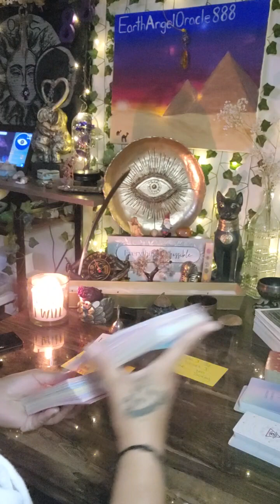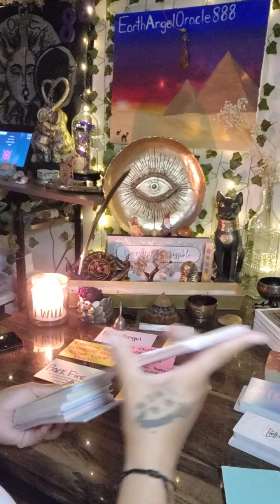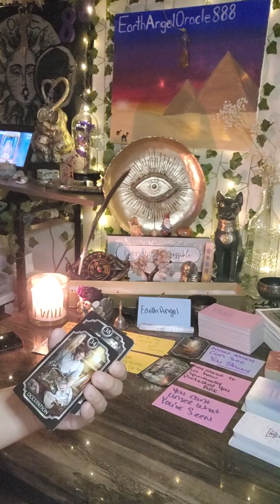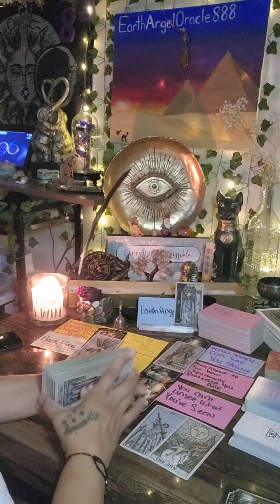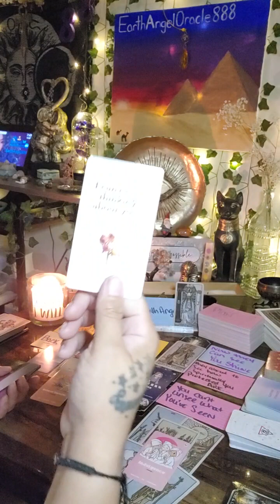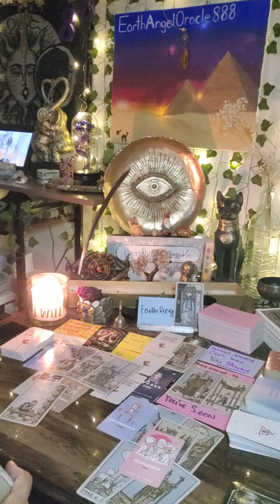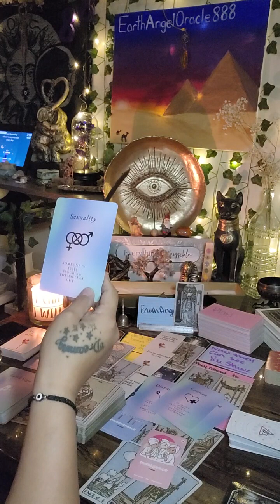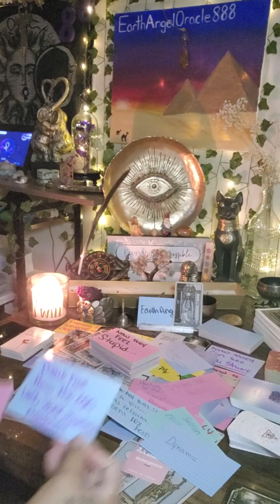The Energy they sent to this earthangel was returned 10fold. Now they feel stupid.